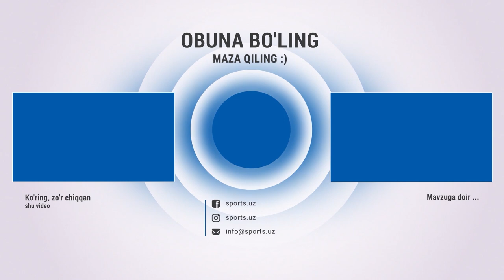Navbahor - Qizilqum (3:0) Gollar va havfli vaziyatlar HIGHLIGHTS